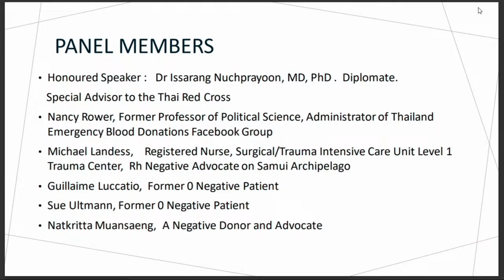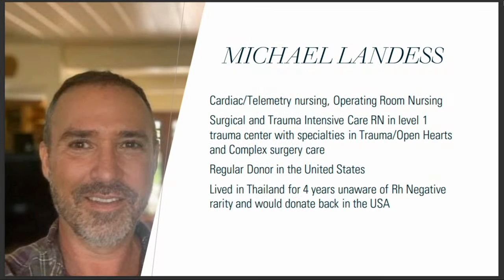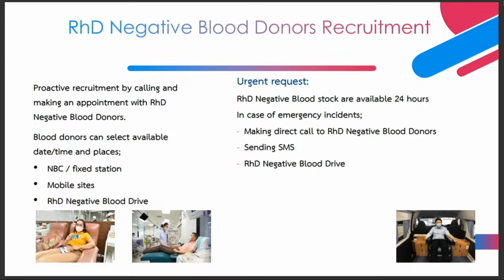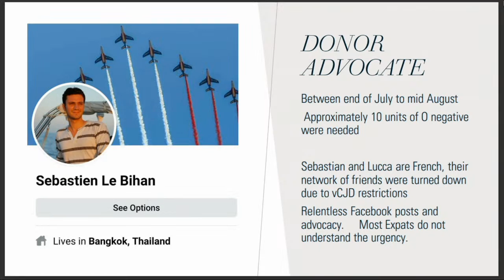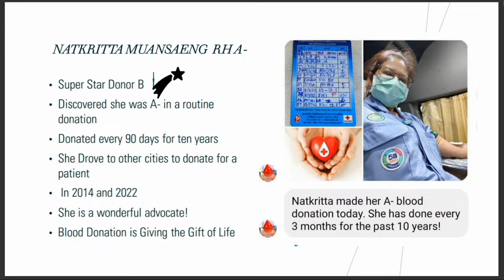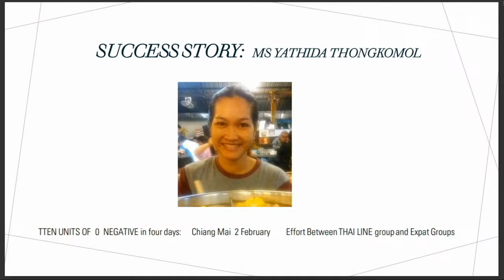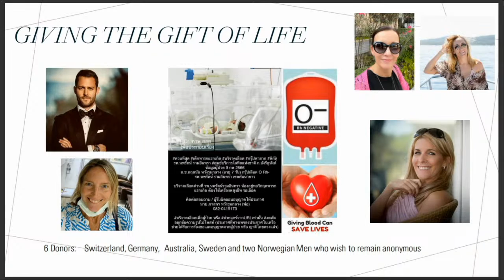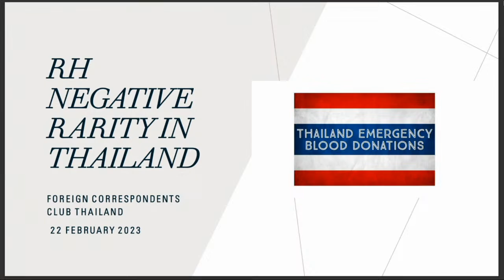2023.02.22 Death without Donors. Rh-Negative Blood Rarity in Thailand.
Thailand has one of the lowest prevalences of Rh Negative blood in the world. With only 0.3% of the Thai population having Rh-Negative blood type, routine emergencies can become a life or death situation when blood transfusions are needed. Approximately 15% of the Western population is Rh-Negative.
One of the largest challenges foreigners face in an emergency is the unavailability of blood for transfusion. It is extremely rare in the Thai population - akin to finding a needle in a haystack.
The Thai Red Cross National Blood Centre maintains a minimal supply of Rh-Negative and a registry of on-call donors. Even with its best efforts and the exceptional generosity of Thai donors, the Thai population cannot mathematically support the needs of the increasing foreign presence in Thailand.
This panel will discuss three strategies to save lives.
1. Educate Thailand's international community on the importance of donating blood with particular attention to the lack of Rh-Negative here. Foreign residents need to donate as they would in their home countries.
2. Advocate removing the vCJD (mad cow disease) deferral on donors from the United Kingdom, Ireland and France to increase the blood supply. This increases eligible donors while removing the perceived, and incorrect, hostility towards foreigner participation. The United States and Australia recently rescinded the restriction based on risk analysis data.
3. Encourage Rh-Negative foreigners to join the Thai Emergency Blood Response LINE group and the foreigner administered Thailand Emergency Blood Donations Facebook Group.
Our objective is to save lives of all Rh Negative patients, Thai and foreign.
The panel includes two Rh-Negative patients whose lives were at risk by not having this rare blood type readily available in Thailand, and donor advocates who worked to save their lives.
Join us in the FCCT clubhouse or via Facebook Live to hear from:
Nancy Rower, former university instructor of political science
Michael Landess, former intensive care unit registered nurse
Isaarang Nuchprayoon, M.D, Ph.D, Advisor to Thai Red Cross National Blood Centre
Guillaime Luccatio, Rh-Negative patient.
Susan Ultmann, Rh-Negative patient
Natkritta Muansaeng, Thai Rh Negative Donor